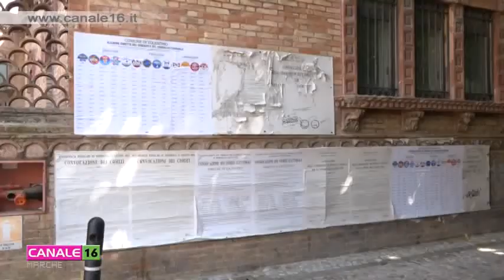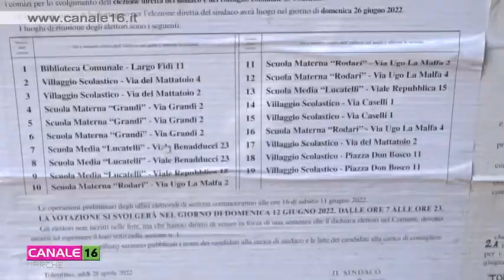Tolentino. Ballottaggio tra i candidati Silvia Luconi e Mauro Sclavi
ll ballottaggio per l'elezione del nuovo Sindaco e del Consiglio comunale della Città di Tolentino si terrà domenica prossima, dalle ore 7.00 alle ore 23.00. Alla chiusura dei seggi seguirà lo scrutinio per decretare il nuovo primo cittadino.